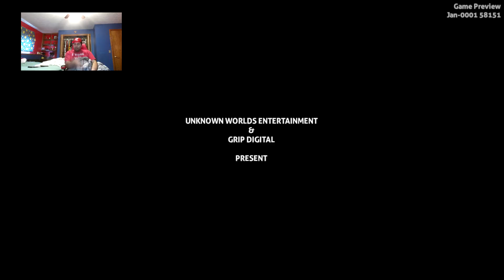Waterlogged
Lets play-Subnatica